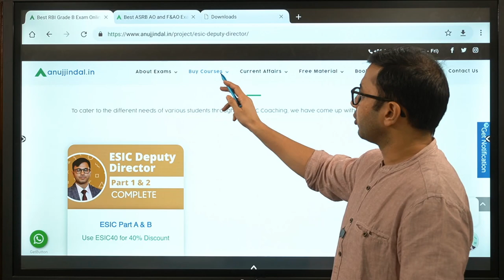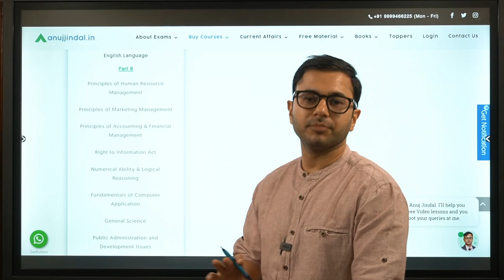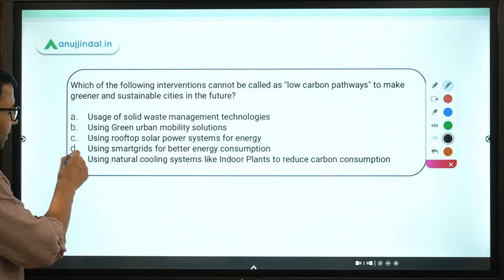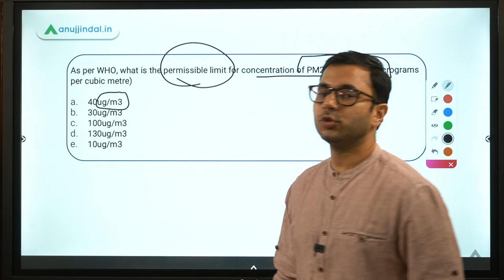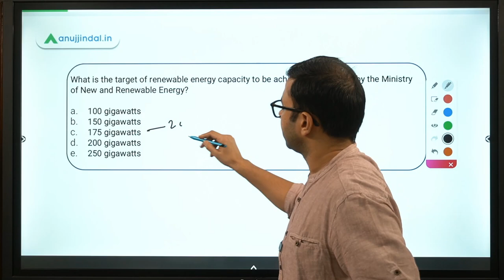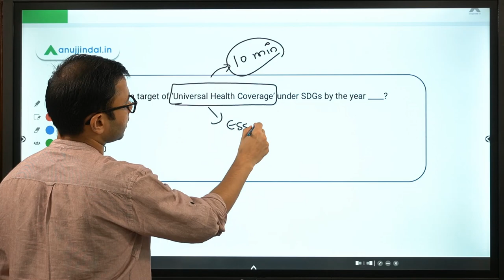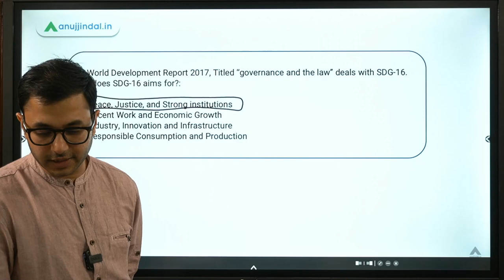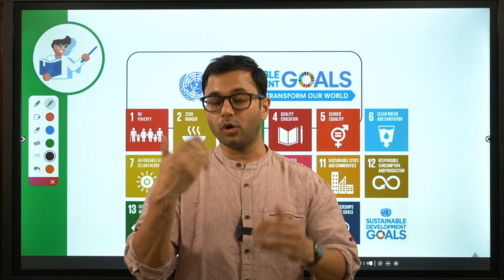ESIC Deputy Director | Development Issues - MCQ Series by Anuj Jindal Sir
ESIC 2021, ASRB 2021 and various other upcoming exams have one topic in common- development issues. With these small yet powerful videos of MCQs, you can touch up your prep and make it more streamlined. MCQs are the best source of preparation through reverse engineering!